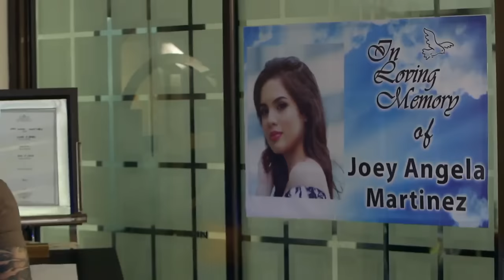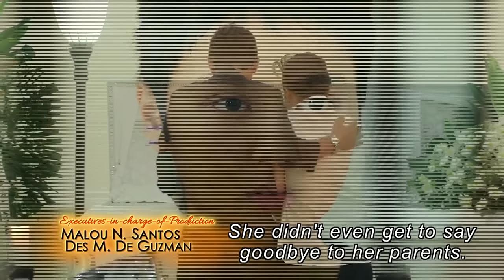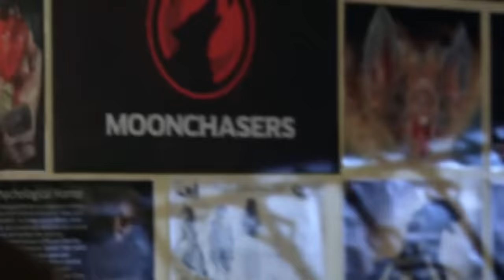[ENG SUB] Ep 40 | La Luna Sangre | Kathryn Bernardo, Daniel Padilla, Angel Locsin